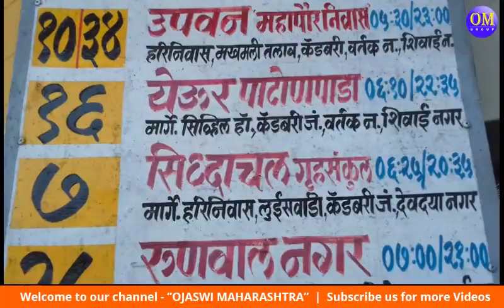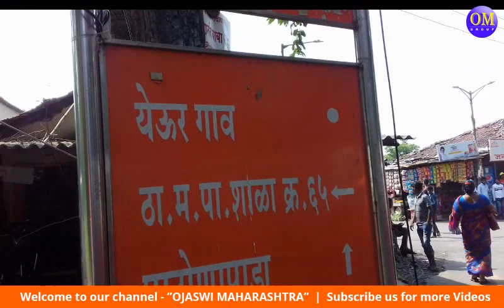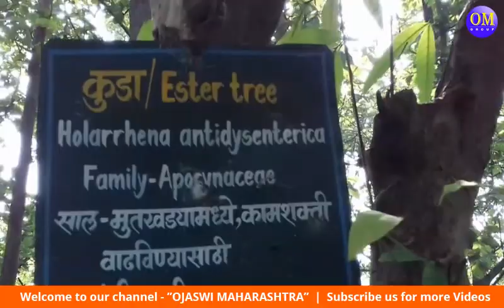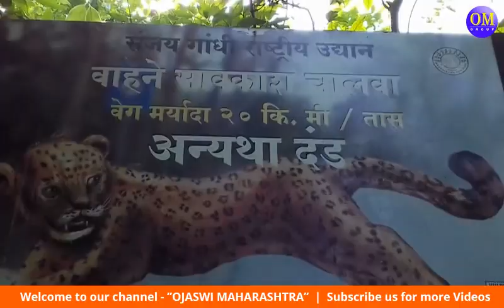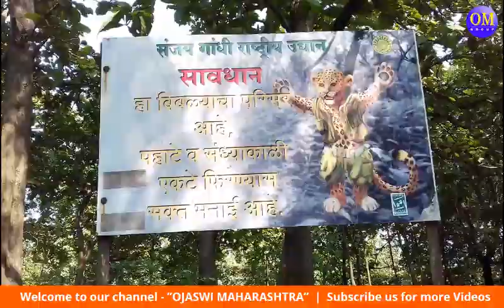येऊर हिल ठाणे | Yeoor Hill Thane Picnic Point near Mumbai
Yeoor Hills Waterfalls, Yeoor Hill - Thane,  Picnic Point near Mumbai | Yeoor Nature

आणि फेसबुक पेज वर share करा , Like करा.

तुमच्याकडे पण असेच काही व्हिडीओ किंवा ताजी बातमी असेल तर कृपया आम्हाला पाठवा.